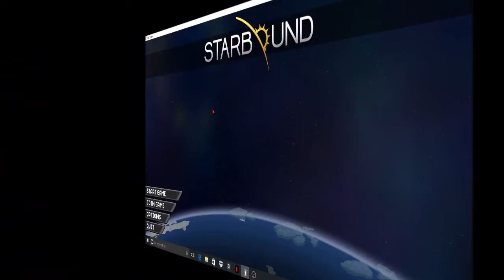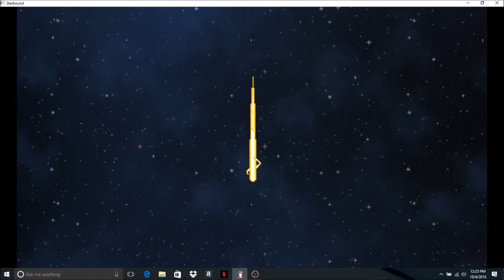Starbound: "Deeper" Episode 15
Gameplay from a gramma's perspective. Funny. I am a noob. GrammaCora goes exploring deeper into the mines of her home planet.